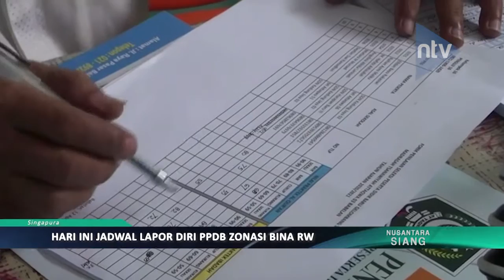Hari Ini Jadwal Lapor Diri PPDB Zonasi Bina RW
1. Free To Air (FTA) Frekuensi TV Digital.⁣
2. Satelit Telkomsat - Frekuensi 4020 Mhz.⁣
3. LIVE Streaming & News Portal